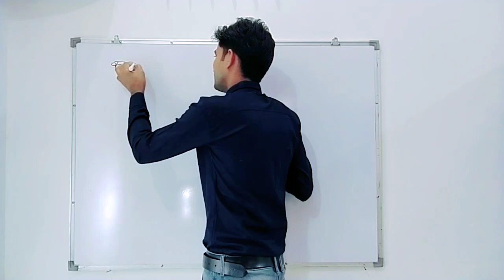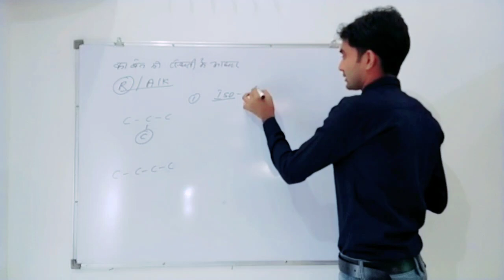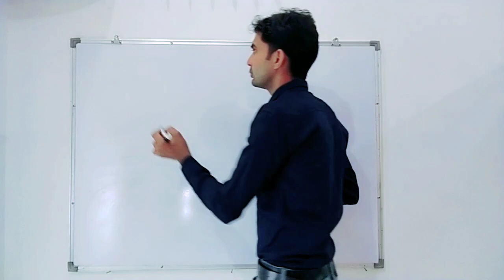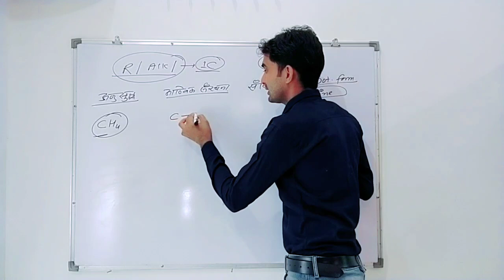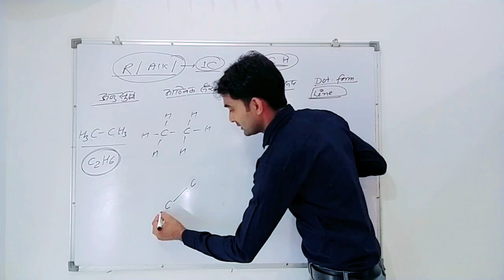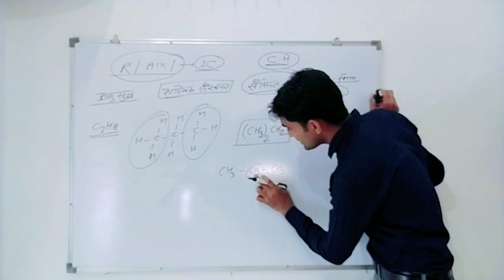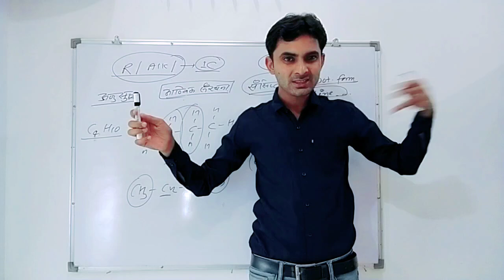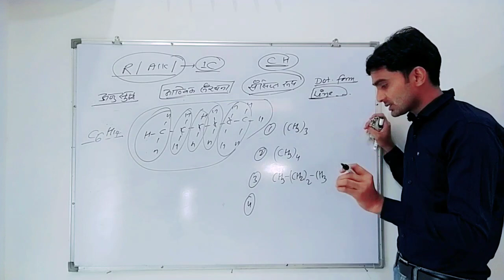Basic concept of organic chemistry 2 by kamal sir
❖ Topic : Organic Chemistry basic concept 2
❖ Teaching By : Kamal sir
❖ Video : KDM agriculture Classes

Welcome to KDM classes
You can ask any question in comments and I assure you I will clear all doubts.